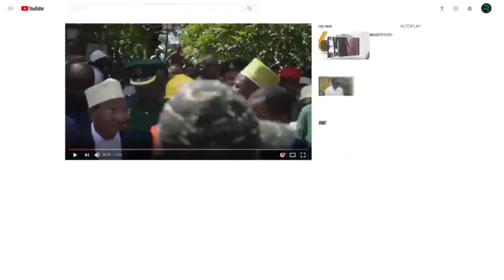KIMENUKA ZANZIBAR UMEWAKA BABA NA MAMA CHANZO CHA TALAKA